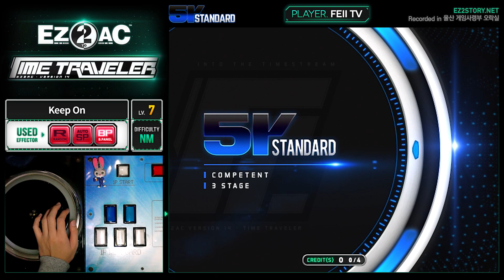[EZ2AC : TT] 5K (7) Keep On [NM]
Comment : 폭스비님이 간혹 인방에서 틀어주시던 '그 BGA'가 생각나네요